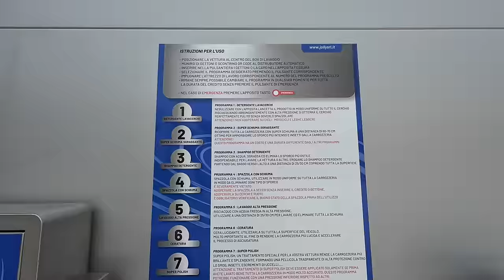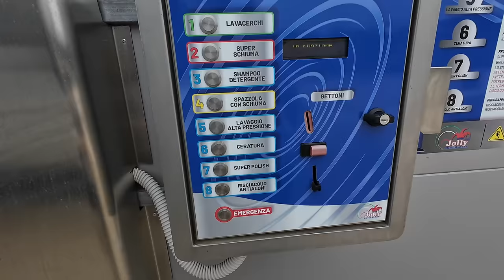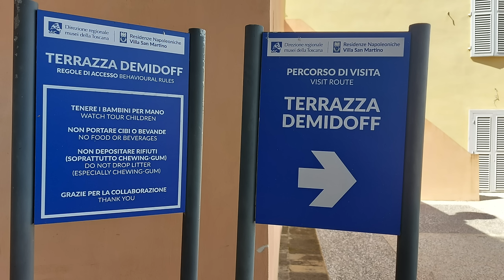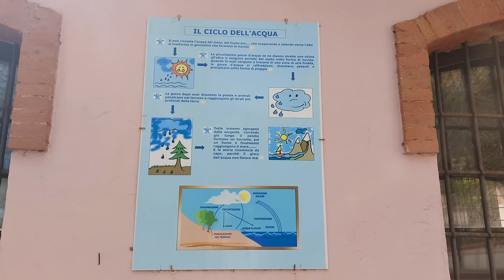Insel Elba - eng, historisch und wunderschön - Nr. 300/9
Die Vielfalt der Insel Elba in der Toskana ist wirklich einmalig.
Obwohl die Straßen sehr romantisch und wunderschön die Küste entlang ziehen, sind sie manchmal schon verdammt eng.
Die Historie, die es reichlich auf der Insel gibt bringt dann auch überraschendes zu zeigen; wie z.B. ein altes Waschhaus.
Natürlich schauten wir auch bei Napoleon vorbei; an ihm kommt man natürlich nicht vorbei, wenn man die Insel Elba bereist.

00:00 Intro
02:11 Einkauf
05:42 Car Wash
09:23 Villa San Martino
17:51 Engpässe auf dem Weg
22:41 Rio nell' Elba - Waschhaus
27:58 Cavo
30:45 Rio Marina